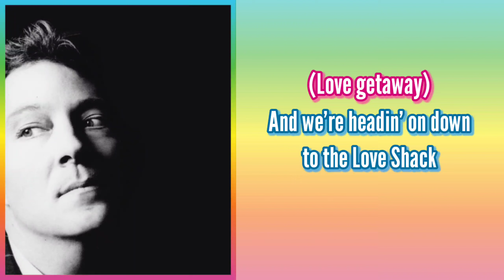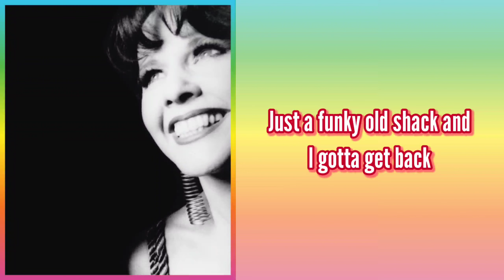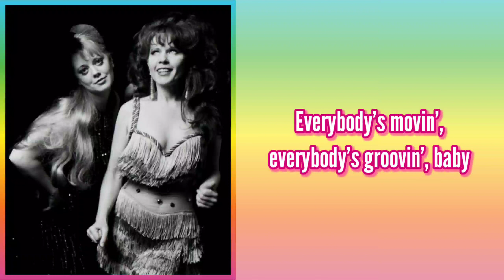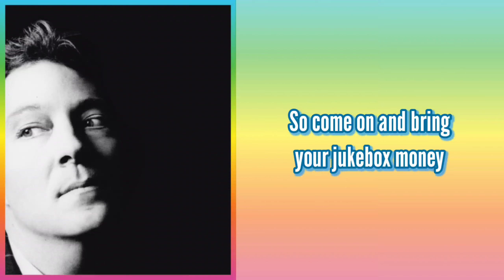The b-52's - Love Shack - lyrics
The b-52's Love Shack from the album 'Cosmic Thing' // lyric video 💙💚💛🧡💖

well, this is a remake video, I was checking my videos and there's some of them with a little mistakes 😥 so bad, and love shack is one of those, the audio wasn't the remastered version and the lyrics in some parts doesn't match with the music, so I decided to make it again 😅 sooo hope you like it ✨️💚

If you have any suggestions for the next lyric video, let me know on the comments ✨️🤘🏻